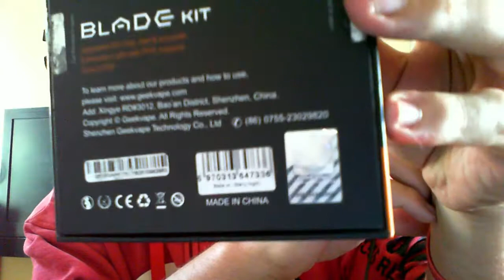Geek Vape Blade Starry Night Review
Last of the Kit reviews for now! Hope you all enjoy.Average price R1150.